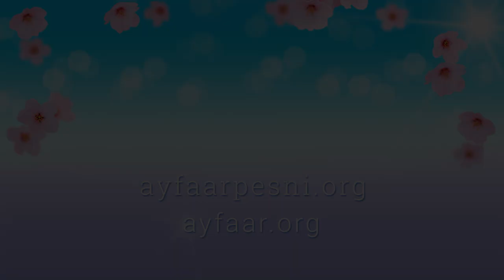"Необходимость прощения объясняющая" песня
на мотив песни «Ma patrie» в исполнении Э. Масиаса, слова Ориса.

⭐️ Об Айфааровских Песнях-медитациях и их чудотворном воздействии на человека можно узнать на нашем сайте